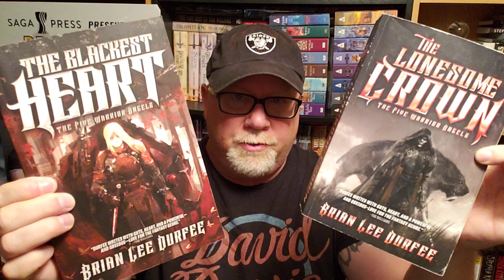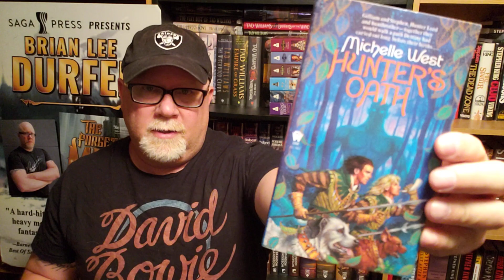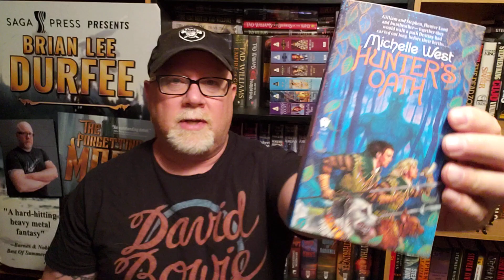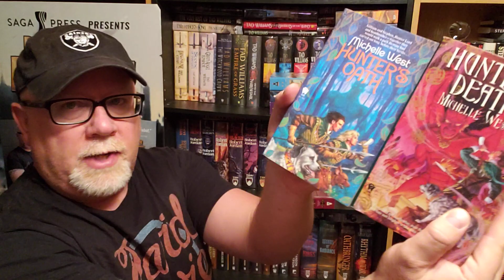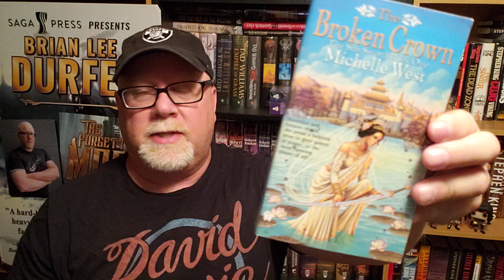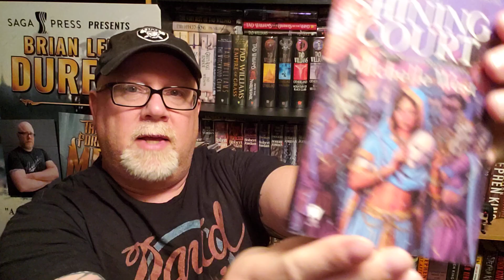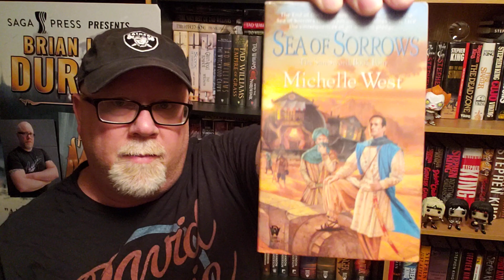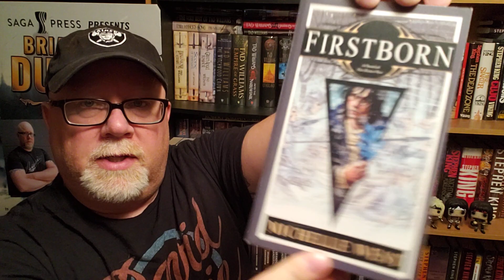MY MICHELLE WEST FANTASY BOOK COLLECTION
Wherein our hero Durfee shows you all his Michelle West fantasy novels.